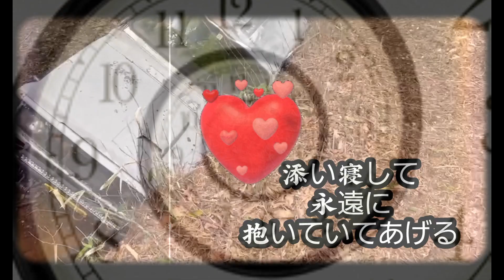ジムニー７台で行く安心安全🎵林道PART4～8級誘導員～